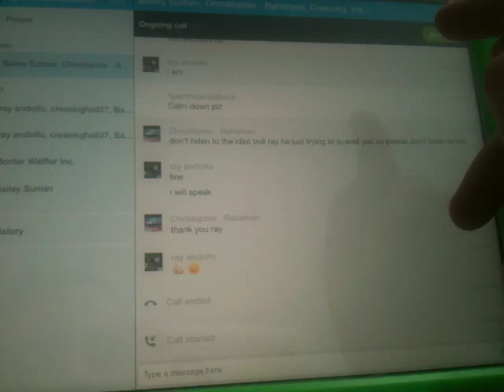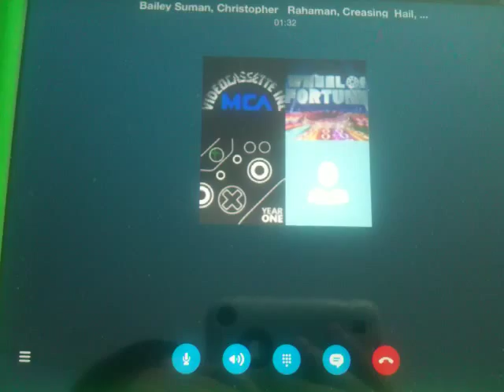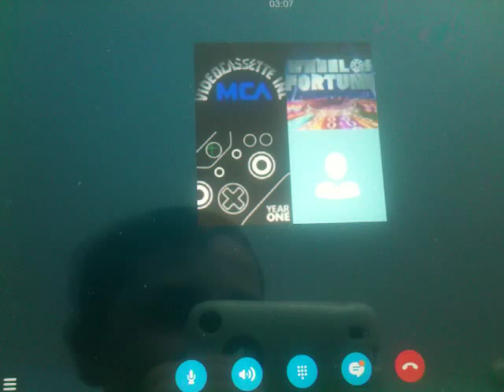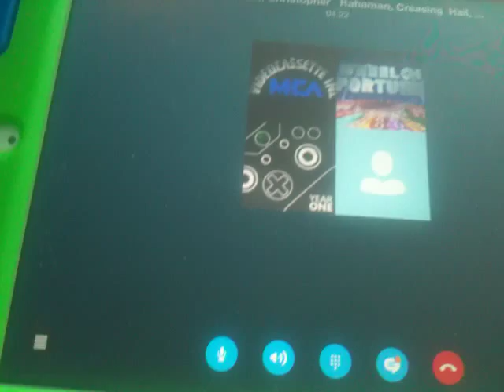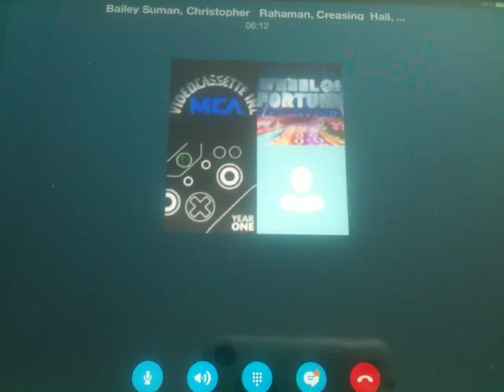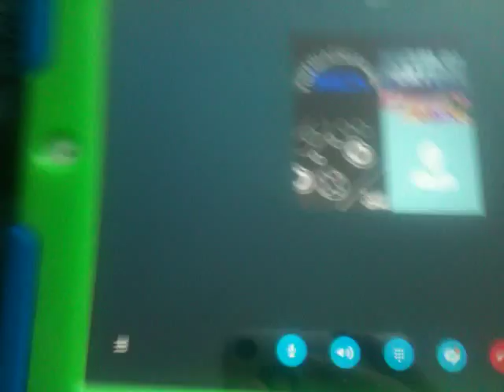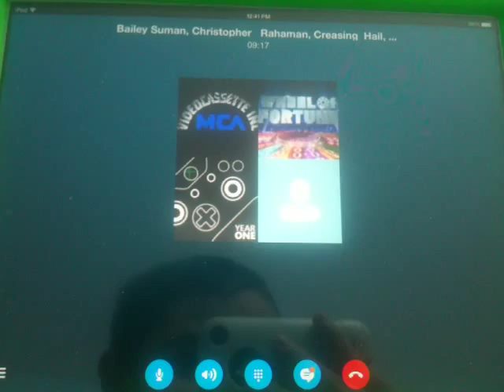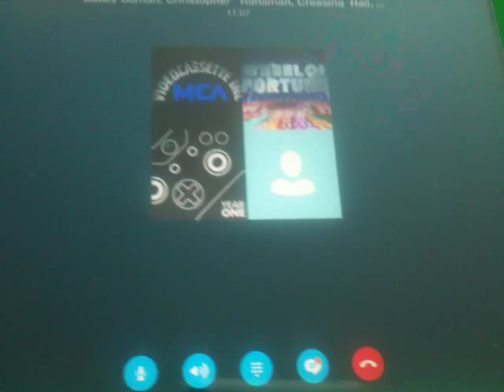Me and 2 skype guests least favorite movies part 1